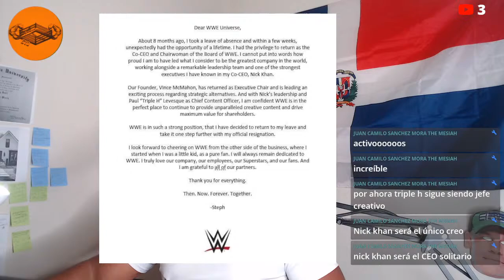El POSIBLE NUEVO DESPIDO DE BRAY WYATT DESPUÉS DEL ROYAL RUMBLE 2023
1. WWE RAW
2. WWE RAW 30 de Mayo 2022
3. RAW 30 de Mayo 2022 Bianca Belair
4. WWE RAW 30 de Mayo 2022 Cody Rhodes
5. WWE RAW 30 de Mayo 2022 Edge
6. WWE RAW 30 de Mayo 2022
7. WWE RAW 30/05/2022 Español
8. WWE RAW 30 de Mayo 2022 Becky Lynch
9. WWE RAW May 30, 2022
10. RAW 30 de Mayo 2022
11. WWE RAW 30 de Mayo 2022 RK-BRO
12. WWE RAW 30 de Mayo 2022 Español
13. WWE RAW 30 de Mayo 2022 AJ Styles
14. WWE RAW 30 de Mayo 2022 Seth Rollins
15. WWE RAW 30 de Mayo 2022 The Usos
16. Alexa Bliss RAW
17. Hell In a Cell 2022
Queremos WWE
Falback

TAGS IGNORAR